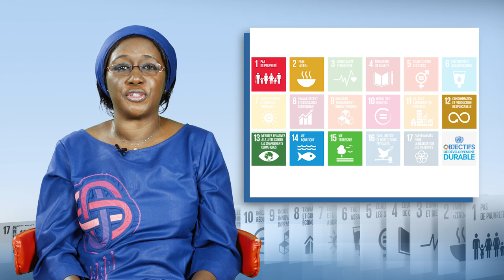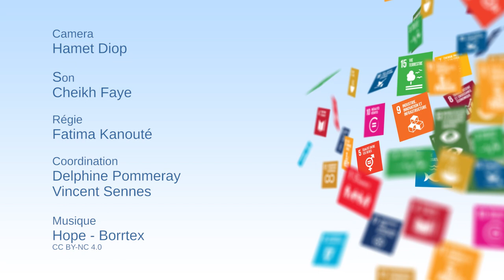Interactions entre ODD : illustration avec l'ODD 12 sur la production et la consommation respons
Yacine Badiane Ndour, maître de recherche à l'Institut Sénégalais de Recherches Agricoles (ISRA), explique dans cette vidéo (7'01) les interactions entre l'Objectif de Développement Durable 12, sur la production et la consommation responsables, et les autres ODD. Elle se penche tout particulièrement sur la question de lutte contre le gaspillage alimentaire, la gestion des sols (l'initiative 4 pour 1000) et la valorisation des déchets issus de l'alimentation.